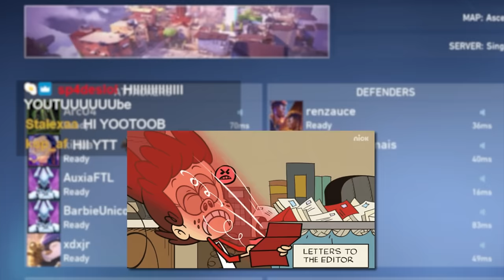This GOLD Swears He Deserves ASCENDANT... So We Made Him Prove It (in an ASC Game)